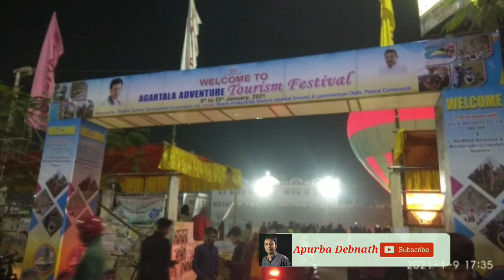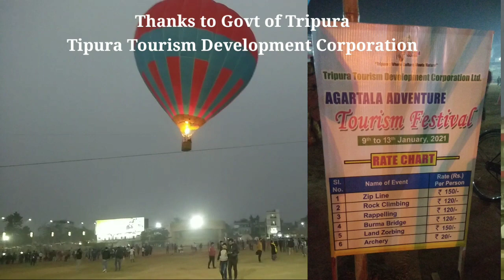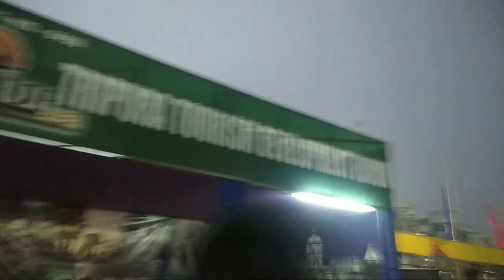Agartala Adventure tourism Festival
Tripura tourism development corporation.
Adventure festival
9th to 13th January
Astabal ground
swami vivekananda stadium